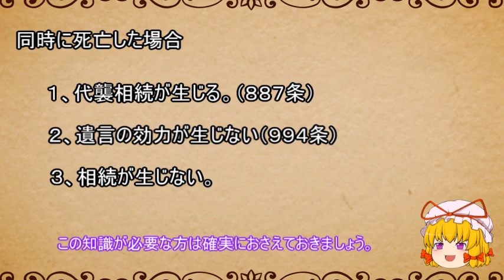民法を１条から順に解説するよ！ 第３２－２条 【ゆっくり解説】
民法第３２－２条同時死亡の推定の解説です。